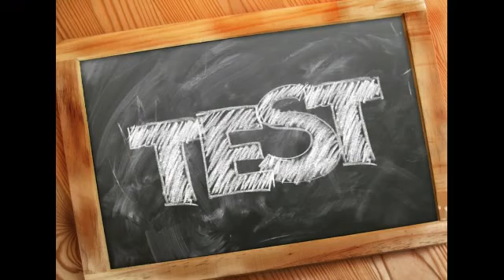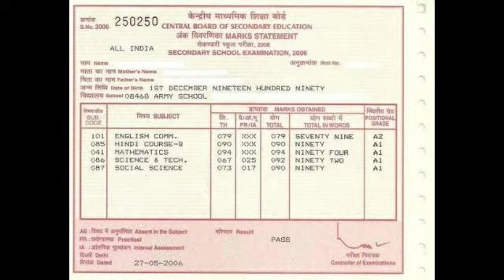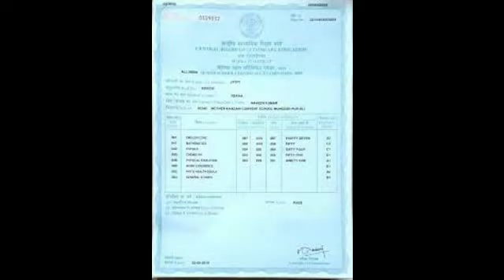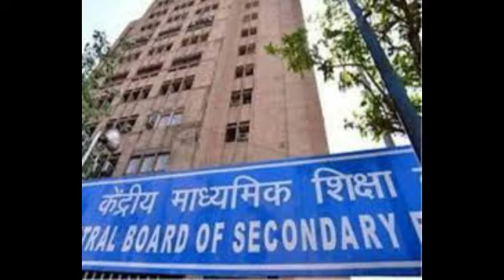How to Calculate 12th Public Exam Marks 2020-2021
💢☯️ *பன்னிரண்டாம் வகுப்பு பொதுத் தேர்வில் மதிப்பெண் எவ்வாறு வழங்குவது என்பது குறித்து உங்கள் கருத்துகளை இங்கே தெரிவிக்கவும்.*

🪀 *இந்தப் பதிவை தங்கள் அனைத்து நண்பர்கள் குழுவிடமும் 🪀 பகிருங்கள் அனைவரையும் தங்களது கருத்துக்களை பதிவிட செய்யுங்கள்.* 🙏